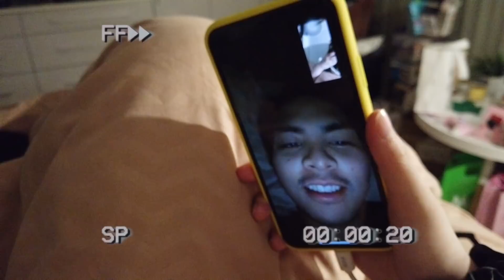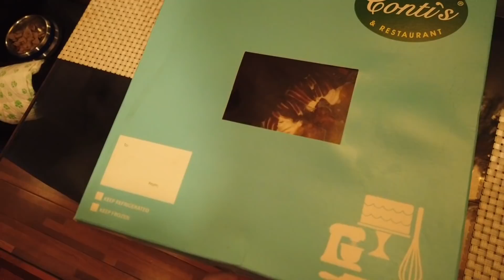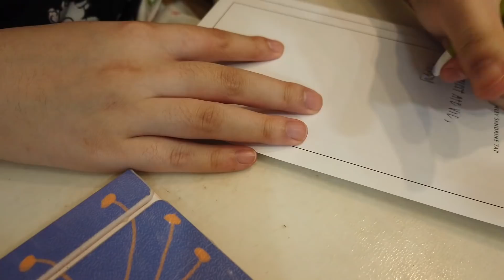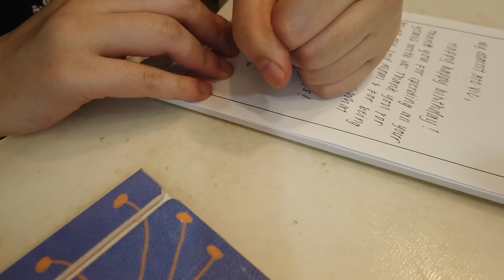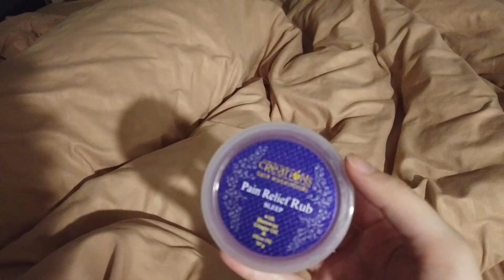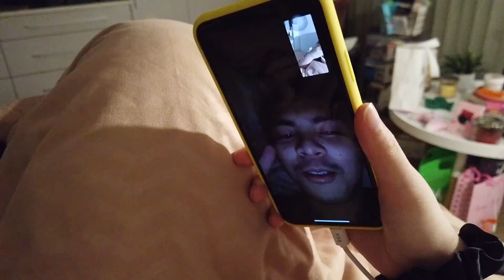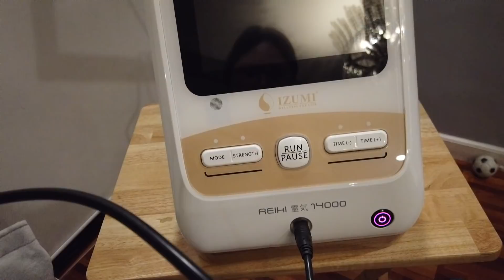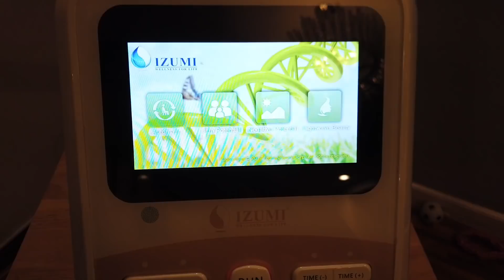BUSY WEEK: UNBOXING PACKAGES, WORK, JOLLIBEE CHICKEN BAKE?! | ASHLEY SANDRINE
Hi loves! Sharing with you a busy week in the life! Hope you guys enjoy!

L’Oreal (I enchant)
can't find the link yet huhu

Mom jeans

xx
Ashley Sandrine